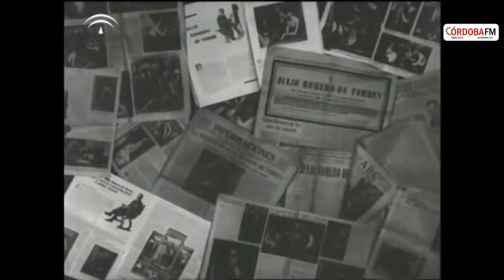Documental del Insigne Pintor Cordobés Julio Romero de Torres.